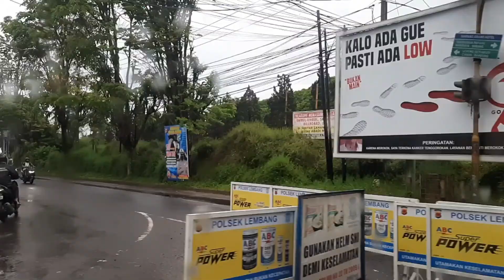Buka puasa di hutan pinus pake Campervan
Menyenangkan sekali bisa ngabuburit da buka puasa di alam bebas menggunakan mobil Campervan.
jauh dari kebisingan dan kemacetan kota..